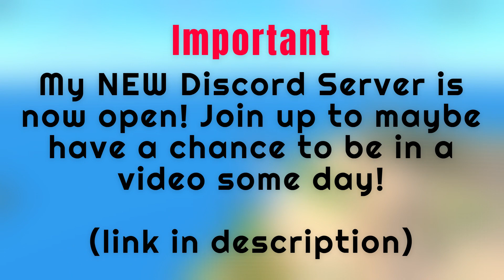NEW J20 vs Su57 in Military Tycoon!